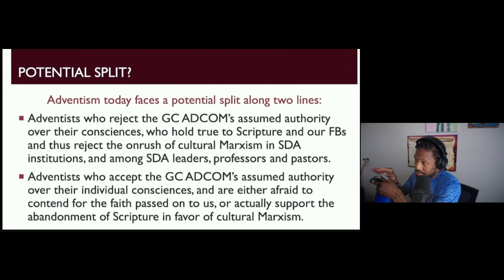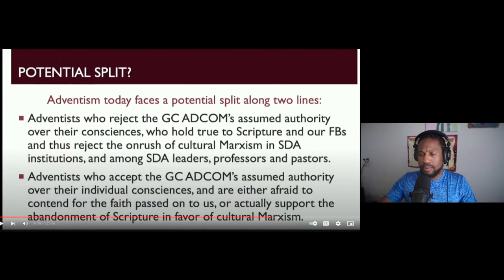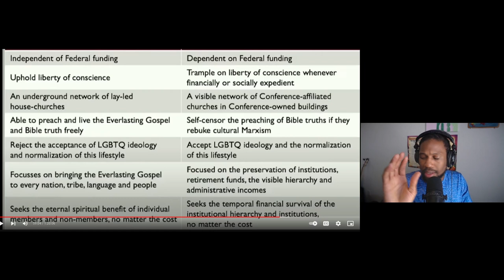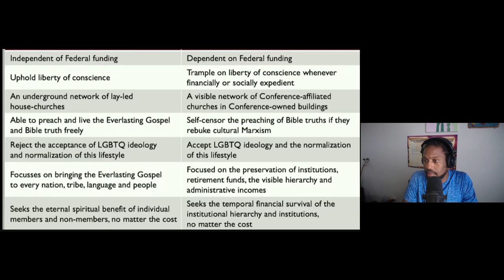Ellen White Said there Will Be a Time of Shaking | Could This Be the Time of Shaking?